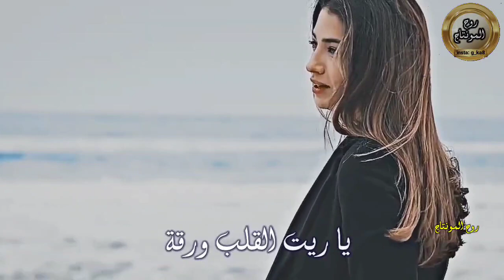نور الزين - يا ريت القلب ورقة